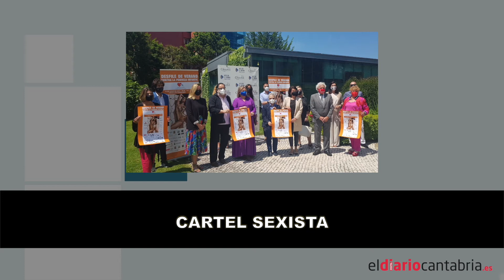📹 I Lo más destacado de las noticias en Cantabria I Resumen miércoles, 15 de junio de 2021